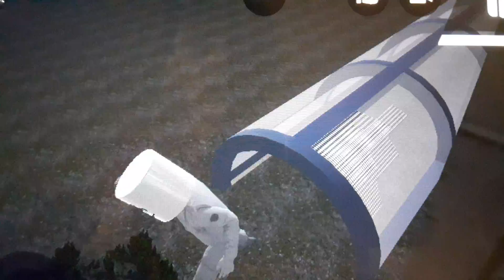LAC epic fails